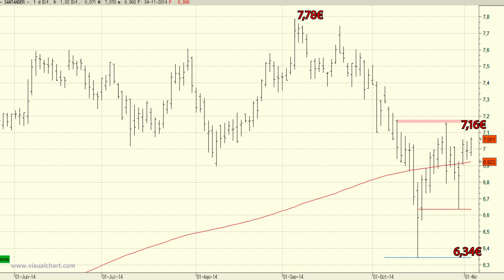Vídeo análisis técnico del Banco Santander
El comportamiento que ha experimentado el Santander en las últimas semanas es para extremar la prudencia en el valor.

Y es que la compañía perdió, a mediados del pasado mes de octubre los mínimos del pasado mes de agosto.